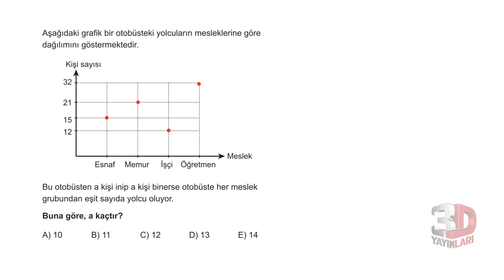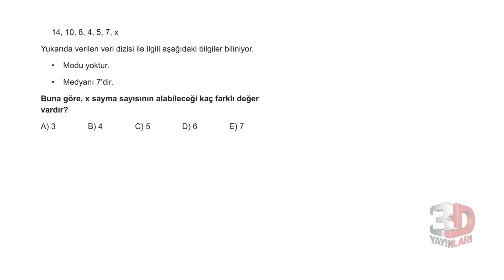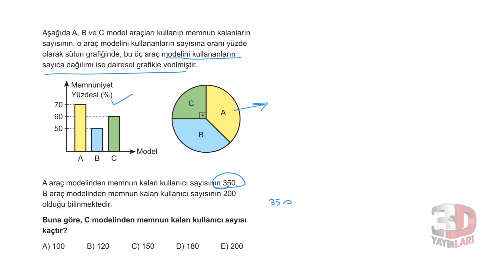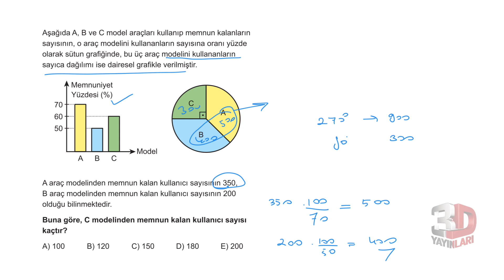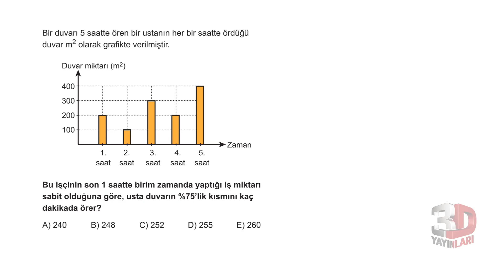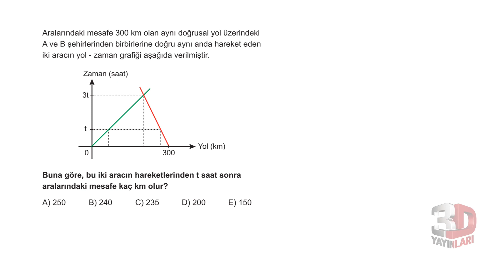TYT Matematik Soru Bankası Bölüm 04 Test 02 Soru Çözümleri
🎞 Soru Listesi
▶ 00:00:00 Bölüm
▶ 00:00:00 Soru 1
▶ 00:00:59 Soru 2
▶ 00:01:39 Soru 3
▶ 00:02:25 Soru 4
▶ 00:02:57 Soru 5
▶ 00:04:02 Soru 6
▶ 00:05:22 Soru 7
▶ 00:07:24 Soru 8
▶ 00:07:57 Soru 9
▶ 00:09:23 Soru 10
▶ 00:10:15 Soru 11